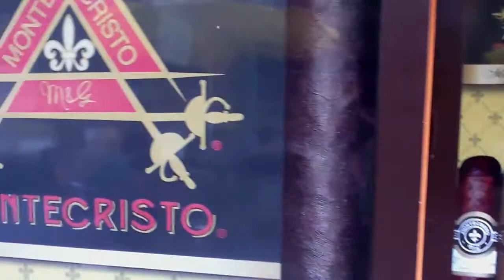Sunday's at Cuenca Cigars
Cigars in florida. Friends. Cigars, smoke, smoking. Events.